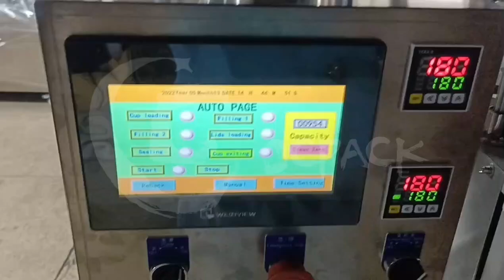liquid OC yogurt filling machine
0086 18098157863